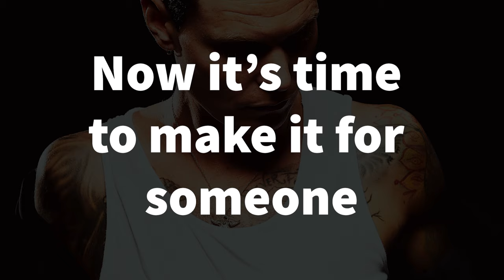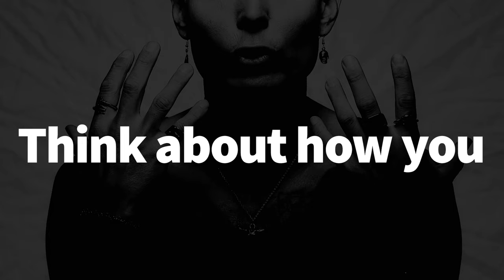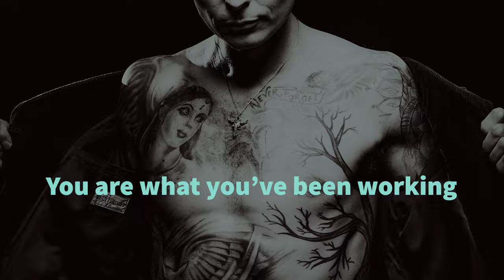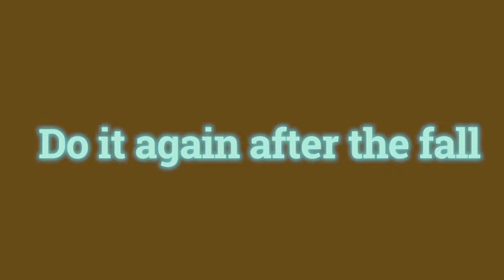Friendship - Into the Wall (Official Lyric Video)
Friendship - Into the Wall

Taken from the album 'Alchemist of Your Destiny'.